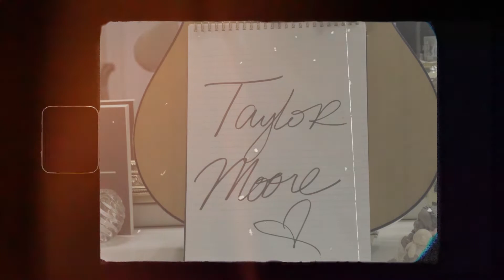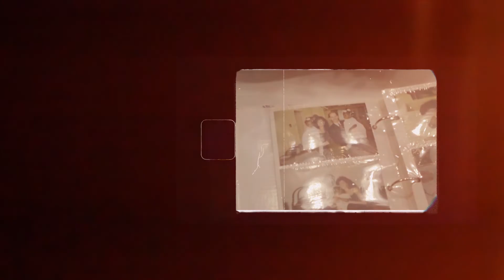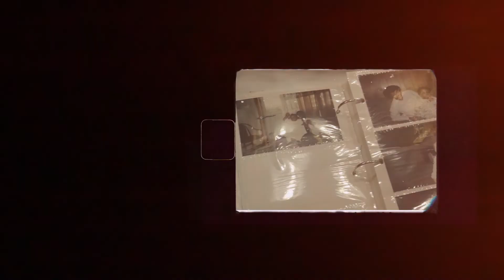Autumn House Entertainment Presents: To Whom It May Concern (Documentary) | Wiiishes (Episode 1)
Autumn House Entertainment Presents: To Whom It May Concern (Documentary)

This is the official documentary chronicling the creative process and making of With Love, the debut EP by Taylor Moore.

Directed by Steven Almeida
Shot by Steven Almeida
Written by Marquise Lachelle Taylor & Steven Almeida
Produced by Steven Almeida
Executive Producers: Marquise Lachelle Taylor, Leandrew Ortiz, Kaitlyn M. Perez & Steven Almeida
Edited by Steven Almeida

Special thanks to:
Terrell "Tony Styles" Simms
Zakee El
Mike Good
Wav Kings
The Forum Recording Studio